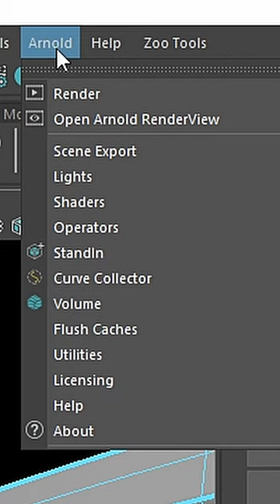Stylized Maya Modeling